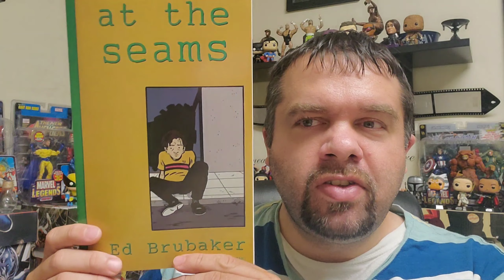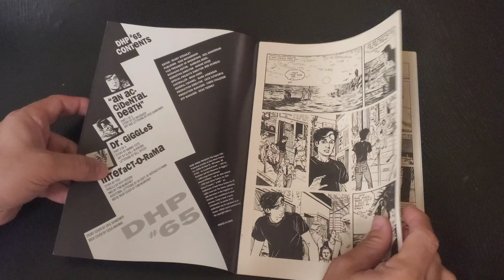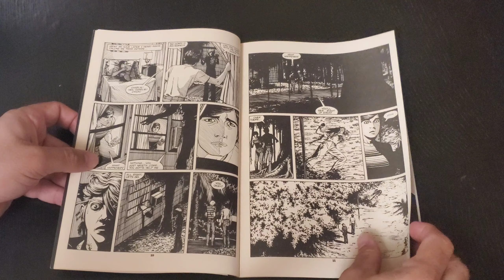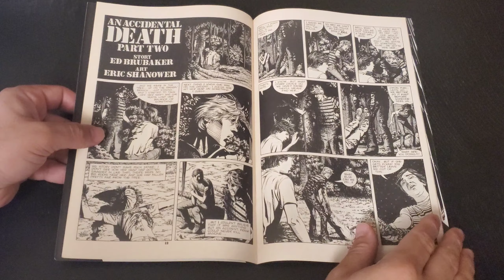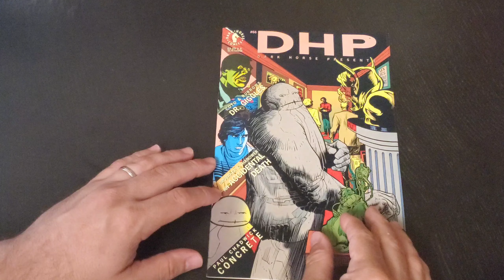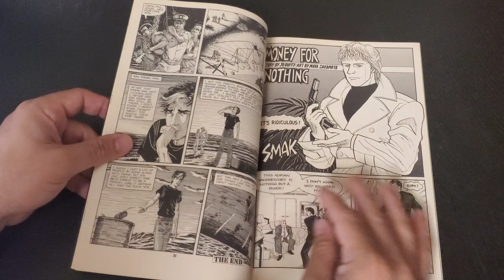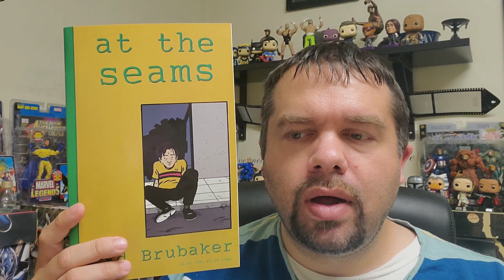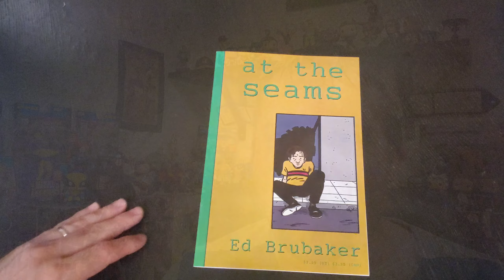Ed Brubaker Career Retrospective: Part Two - An Accidental Death and At the Seems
The Ed Brubaker Career Retrospective continues this week with a double dose of comics.

First up we An Accidental Death which was part of three issues of Dark Horse Presents.

Next up, is the one shot At the Seams which brings Ed Brubaker back to the art chair once again.